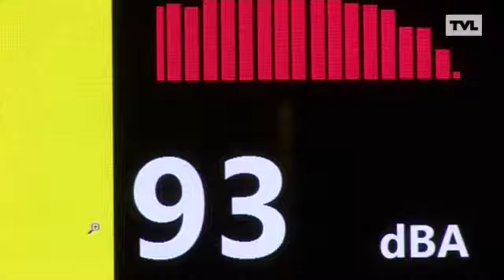Fuifdisplay waarschuwt voor gehoorschade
TVL-nieuws - 5/05/2011

In het fuifdok van de Muziekodroom in Hasselt kan je feesten en tegelijk het aantal decibels in de zaal in het oog houden. De

fuiver wordt dus gewaarschuwd als er gevaar voor gehoorschade optreedt.